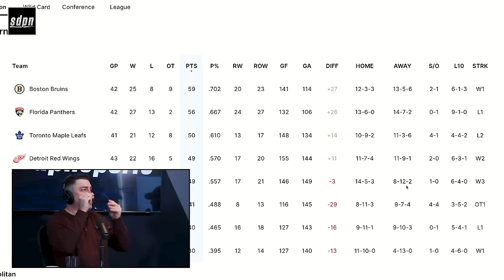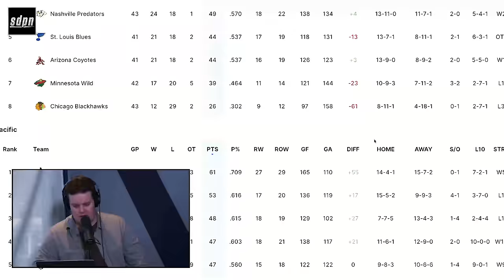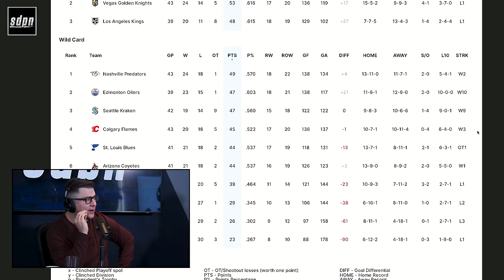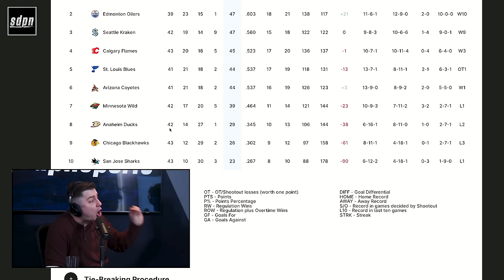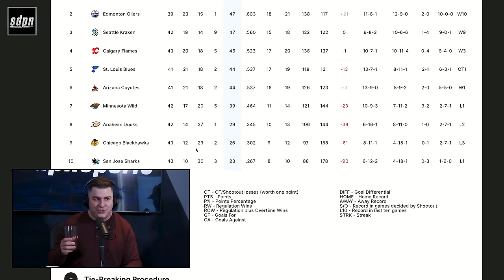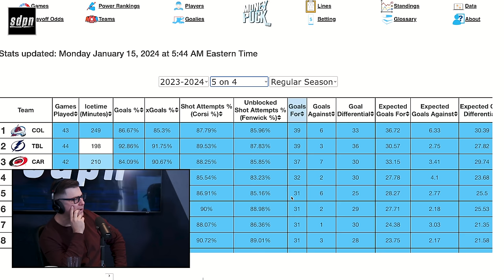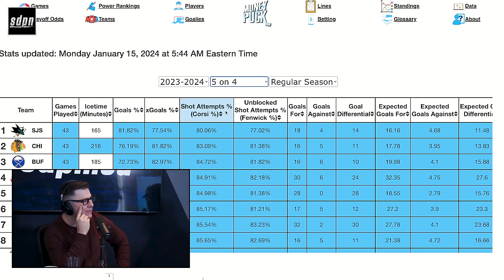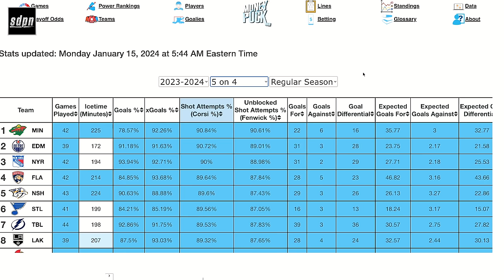Airport | The Steve Dangle Podcast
00:00 Use the code DANGLE at kingstonfrontenacs.com for discounted tickets to SDP Takeover night!
02:00 Fighting in the stands
09:30 Ilya Samsonov is back! And played well
12:30 The Leafs get no points against the Avs and Red Wings this weekend (), 40:45 Justin Holl gets a tribute video
47:30 Corey Perry and the Toronto Maple Leafs
1:01:30 Edmonton wins 10 in a row
1:09:45 Steven Stamkos is a minus 22
1:19:00 Hodgson, Holland, and Landeskog
1:41:00 Vince Dunn and Charlie McAvoy
01:50:00 John Tavares' future

Any opinion expressed is not advice, a promise or suggestion that increases the chance of winning. Gambling can be addictive, please play responsibly. Or if you have concerns about a gambling problem, call ConnexOntario 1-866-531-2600. Must be 19+ or older to play.